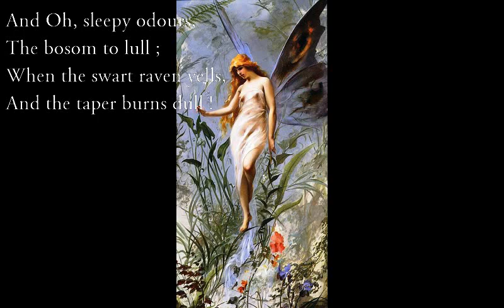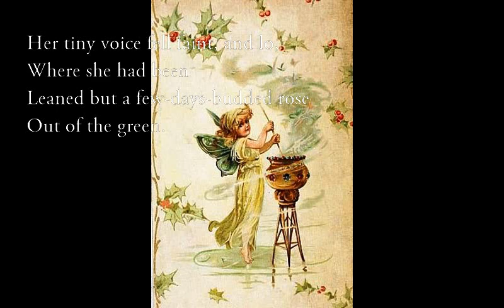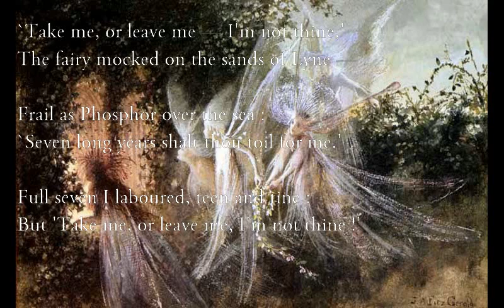The Fairy Pedlar's Song/Solitude/Never [DE LA MARE poems set to music]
THE FAIRY-PEDLAR'S SONG (Walter de la Mare)

[From Crossings]

Em G
Of your 'nevolent nature
Am Em
Spare a crust for a creature.
Em G
A drink and a dole,
Am Em
For a ho-omeless soul.

C G
Of slumber but tossings —
Em A
White the rime in bare Crossings ;
Em G
Cold is shed, barn and byre, leddy,
Am Em
 A coal from your fire, leddy !

And Oh, sleepy odours,
The bosom to lull ;
When the swart raven yells,
And the taper burns dull !

SOLITUDE

Am
`Wish ! and it's thine !' the changeling piped,
A D
Shrill from her thorn.
D B7
And I with dew-soaked shoes could only
Em
Stare in return.

High up above me sang the lark,
Beneath me lay the sea,
Gorse, bramble, rock and whinchat were
My only company.

Her tiny voice fell faint, and lo,
Where she had been
Leaned but a few-days-budded rose
Out of the green.

NEVER
G Em C G
`Take me, or leave me — I'm not thine,'
G Em Am D
The fairy mocked on the sands of Lyne —

Frail as Phosphor over the sea :
`Seven long years shalt thou toil for me.'

C D Em Am
Full seven I laboured, teen and tine :
C D B7

But 'Take me, or leave me, I'm not thine !'